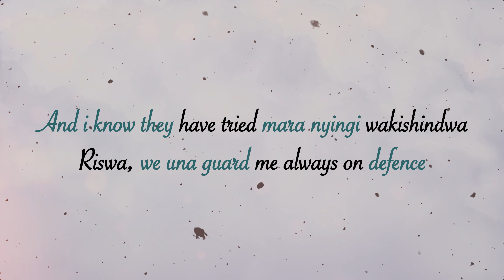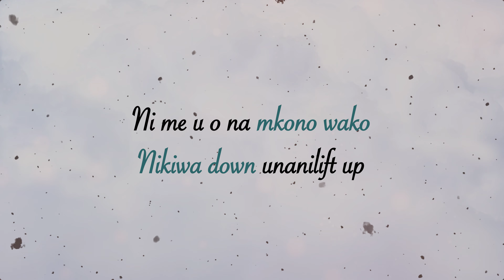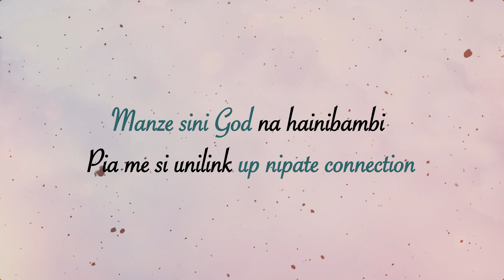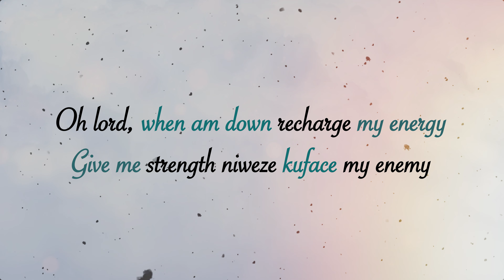NEVER FORSAKE ME - Cli_fu (official lyrics video) MBOGI UNKNOWN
Its a prayer to the one you believe in that he will never forsake you in any struggle or when you are down